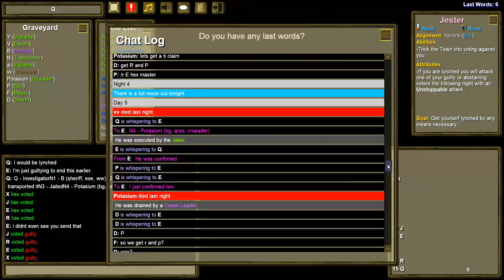WORSE WILL | Town of Salem Coven Ranked Practice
~ Town of Salem is back with some Coven Ranked Practice gameplay.  Today I'm the Jester, which is one of my favorite roles!  In this game I succeed in making a terrible will, but will town even notice? Will I get lynched in time?